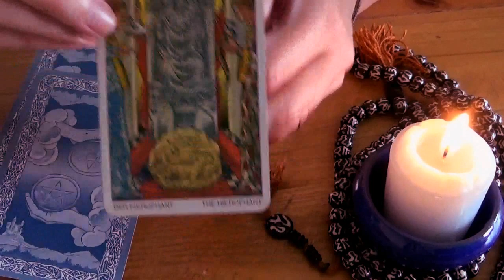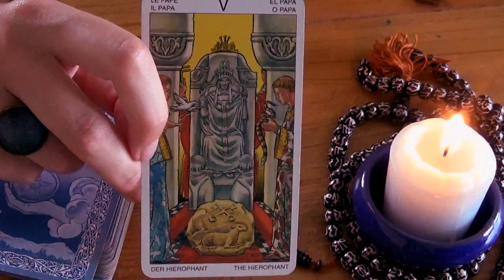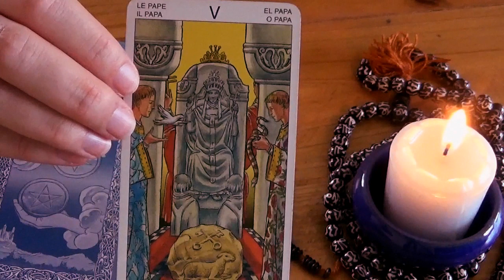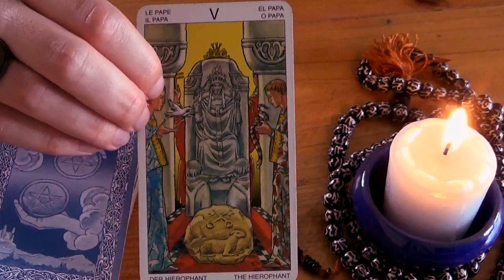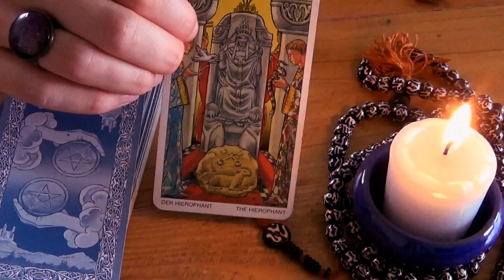ASMR/ What The HIEROPHANT is Trying To Tell YOU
If you see this card popping up in a reading or multiple readings, or perhaps you find that it's following you - here's my explanation of what that could mean.

(this option is less expensive because you're booking a reading in advance, and it's supposed to be a monthly subscription system although you can cancel or edit your pledge anytime.)

*You can enter the monthly lottery here as well, by pledging $2, $4 or $9. (to be added once, 2x or 3x)*

Amalia